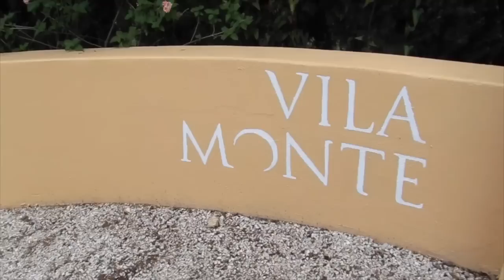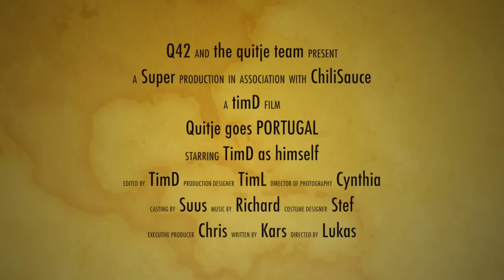Quitje 2014 announcement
The annual Q42 company holiday, or "Q-uitje", is being run by TimD this year, and he prepared the following vide to announce it to everyone :)